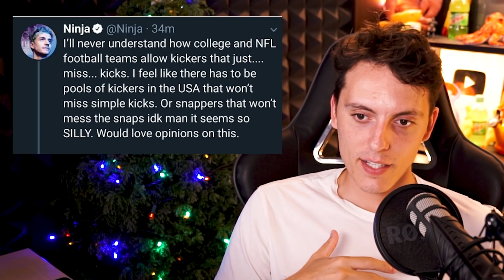Un Fan se Hizo un TATUAJE de Wefere!!!-Wefere NEWS